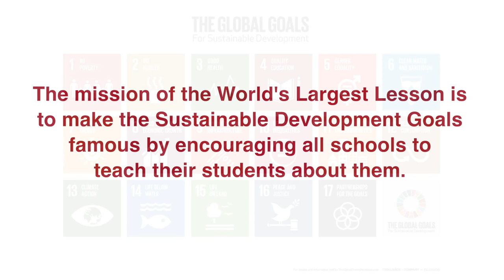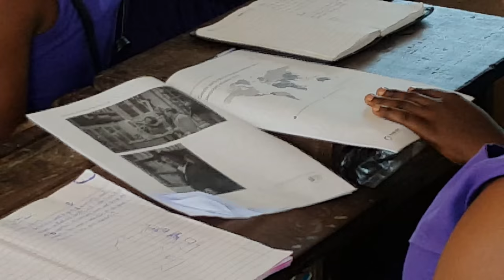'Everybody wins when girls can stay in school': the World's Largest Lesson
On 25th September, 2015, the UN announced the Sustainable Development Goals (SDGs), a set of goals that aim to end extreme poverty, fight inequality, and protect our planet by 2030.

Part of the Project Everyone initiative led by Richard Curtis in partnership with the UN, the aim of The World's Largest Lesson is to teach as many students as possible about the Global Goals. This week, schools are joining together to deliver the chosen lessons using resources co-created by education specialists across the world.

Camfed and its CAMA alumni developed the gender equity lesson, which a Learner Guide (a young woman graduate, supported through school by Camfed, now volunteering) taught to a class in the Central Region of Ghana. The lesson was filmed for inclusion in the New York launch event with First Lady Michelle Obama and Global Partnership for Education chair, Julia Gillard, among others.